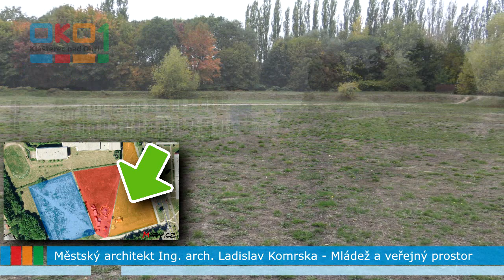20181016 Architekt Mětsa L. Komrska: Mládež